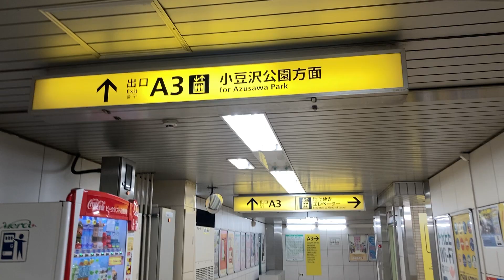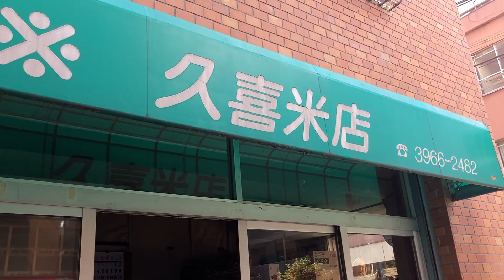第一ストアー。東京都板橋区 志村銀座商店街の一角にある小さなマーケット。 昭和22年から営業中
稲荷寿し　松むら🍣千住支店　レトロな商店街に佇む昭和のお店　東京都足立区柳原